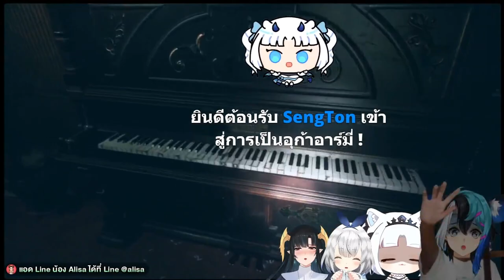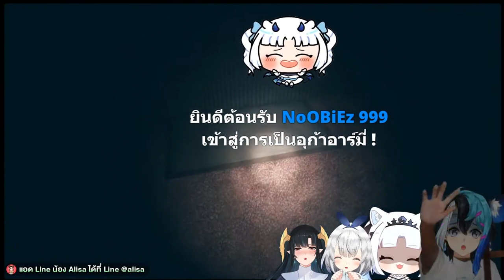[Vtuber]Hi-light เล่นกัน 4 คน ใครกรี๊ดมากที่สุดเอ่ย?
เตรียมหูฟังกันให้ดี แล้วไปบันเทิงกัน

ตามไปตำและดูไลฟ์ย้อนหลังได้ที่นี่